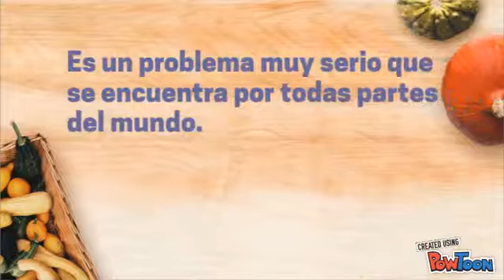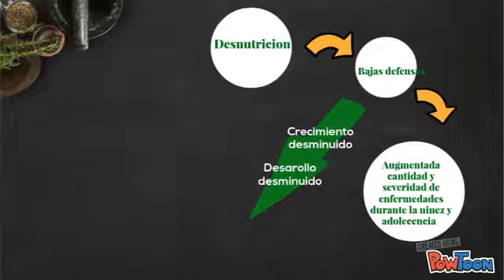Malnutrition Part 1